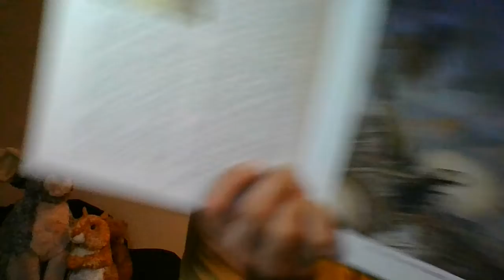The Eagle and the Beetle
"Aesop's Favorite Fables"